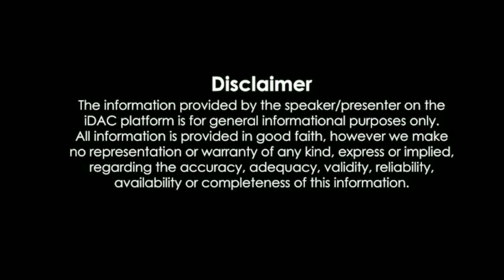JARAGANDI Full Song Ram Charan | JARAGANDI Song Game Changer | Game Changer Trailer Ram charan